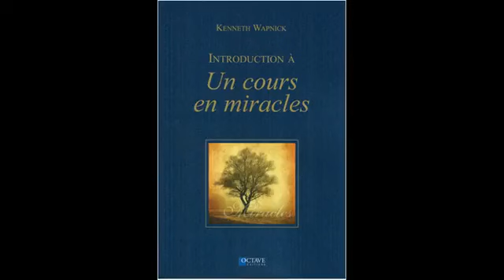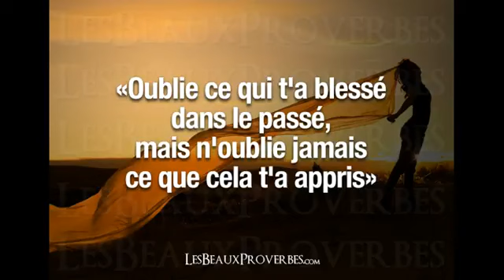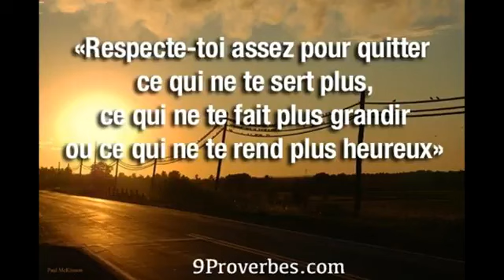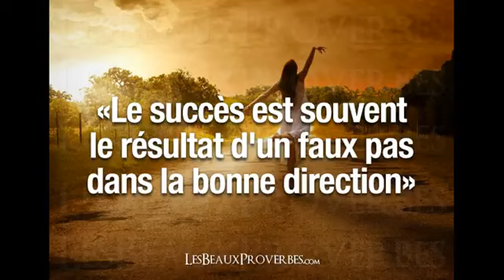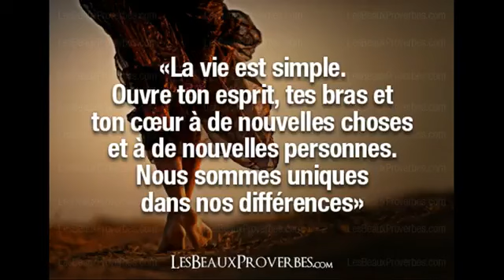UN COURS EN MIRACLES - 18 - CHAPITRE 3.1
18ème volet d'une longue série de vidéos qui traiteront cette oeuvre remarquable dans son intégralité !!!

Encore et toujours désolé si notre "chère" Hortense continue à prononcer certains noms à l'anglaise, et de "massacrer" certains noms propres ;-)

Je vous souhaite - dors et déjà - une très bonne écoute : )

LIVRE D'EXERCICES POUR ÉTUDIANTS

MANUEL POUR ENSEIGNANTS

CLARIFICATION DES TERMES

Chapitre 3 LA PERCEPTION INNOCENTE

I. Expiation sans sacrifice 38
II. Les miracles comme perception vraie 40
III. Perception versus connaissance 42
IV. L'erreur et l'ego 44
V. Au-delà de la perception 47
VI. Le jugement et le problème de l'autorité 49
VII. Création versus image de soi 52